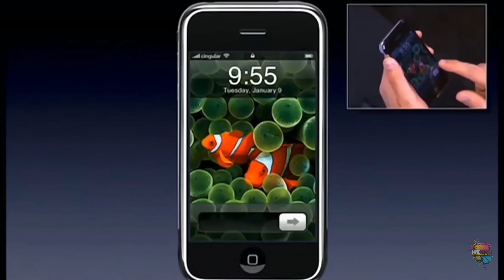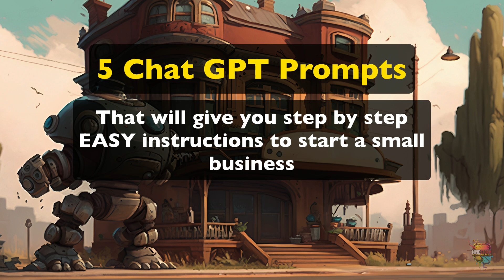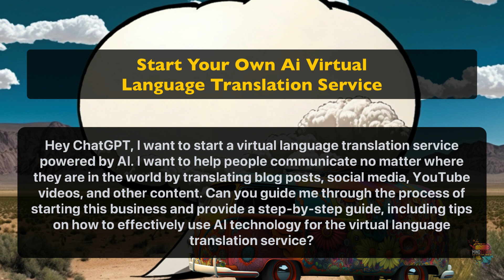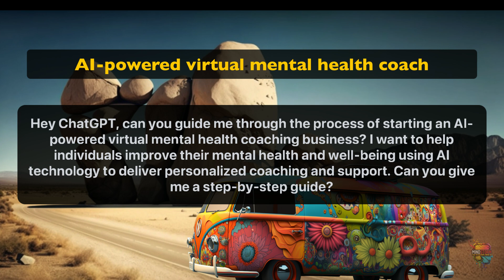5 ChatGPT Prompts You Can Use for Ai Run Side Hustles!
Note: The voices in this video were AI generated with Eleven Labs!
In this video, Kai and Otis are going to be diving into 5 different GPT chat prompts that will help you turn your dream business idea into a reality!

It's a collection of "Done For You" characters you can use to create your own instant animations (...or do whatever you want with). The characters are full body poses and they'll make great 'spokespeople' for your videos!

The package also contains a "Magic MidJourney" prompt I created. It'll make full body and high-quality characters for all of your projects

They'll give you the correct formatting of the prompts so that Chat GPT gives you really clear, and easy to follow instructions for getting AI and ChatGPT to work for you!

These chat prompts will help you to identify your business goals, assess your business risks, create a business plan, and more. (and they'll be easy to follow)

Let the hippies of the 70s take you on a trip, maaan! You'll be on your way to starting your own business!